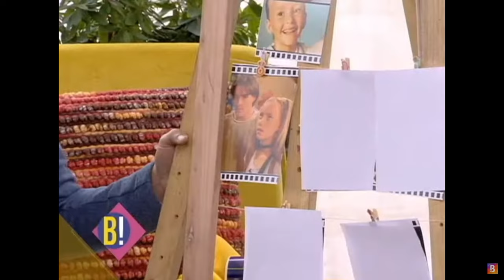Asi lucen los Actores de las "Muñecas de la Mafia" en 2023 - 14 Años Después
Las muñecas de la mafia (2009) Elenco - Antes y después,  así lucen en la actualidad los actores y personajes de la Serie Colombiana "Las muñecas de la mafia" en 2023 ! Las muñecas de la mafia Cast: Then and Now (2009 vs 2023).

Las muñecas de la mafia es una serie de televisión colombiana producida en su primera temporada por BE-TV, para Caracol Televisión en el año 2009. Está basada en el libro Las fantásticas, obra escrita por Juan Camilo Ferrand y Andrés López López.
Su primera temporada está protagonizada por Amparo Grisales, Fernando Solórzano, Caterin Escobar, Angélica Blandón, Andrea Gómez, Yuly Ferreira y Alejandra Sandoval.